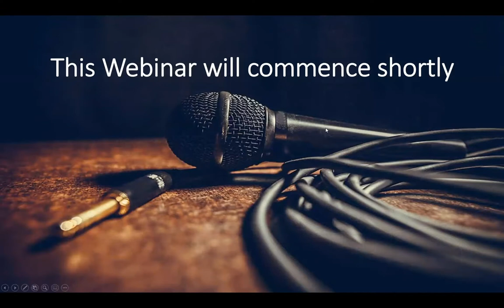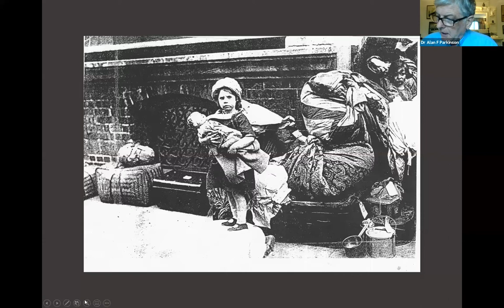Belfast Violence and Border Troubles: the Birth of Northern Ireland 1920-22